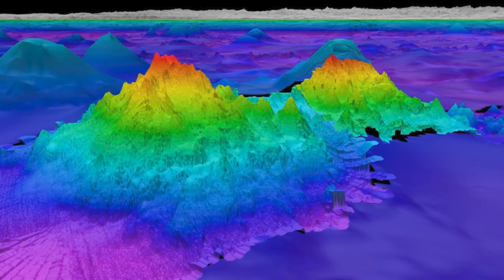ಪ್ರಪಂಚದ ಎರಡನೇ ಅತಿದೊಡ್ಡ ಮಹಾ ಸಮುದ್ರ ಅಟ್ಲಾಂಟಿಕ್ ರಹಸ್ಯ